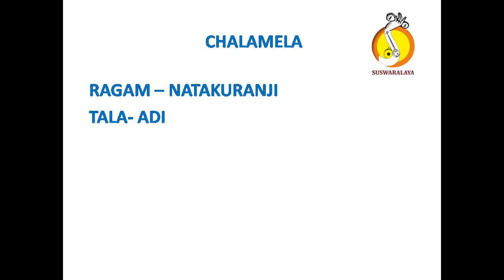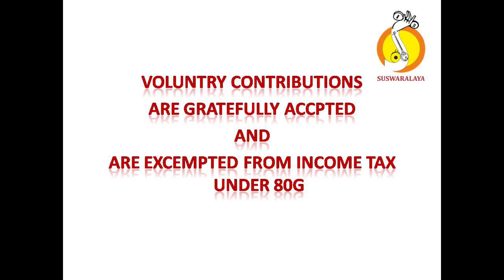1 CHALAMELA NATAKUANJI ADI VARNAM